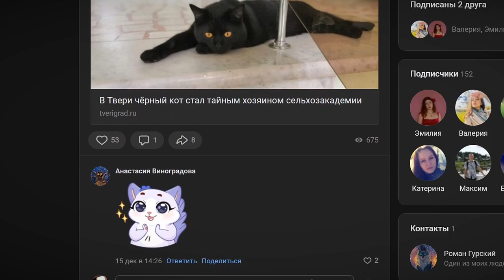Как тверские коты устраиваются на работу